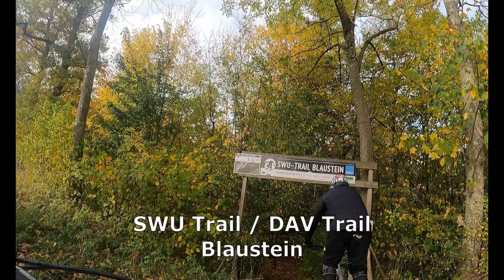DAV / SWU Trail Blaustein / Ulm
Mountainbikerin - Newbie auf dem DAV Trail in Blaustein (früher SWU Trail). Kleiner Bikepark mit 2 Strecken (Flow und Downhill) mit Tables und Drops. Leider kein Lift, so dass die 80 Höhenmeter geschoben werden müssen. Leider ist der Uphill nicht so toll, dass man mit einem normalen Fahrrad dort kaum hoch kommt.
Viel Spaß beim Schauen. Freu mich über Likes, Kommentare und Abo :D

Aufnahme am 23.10.22